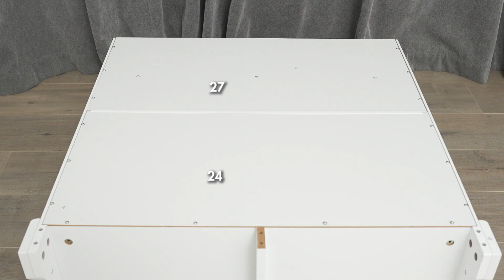How to Install the Tall Sideboard with 2 Drawers and Adjustable Shelves | KC55326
Tall Sideboard with 2 Drawers and Adjustable Shelves👉
🏝️Large Storage Space: Consists of an upper cabinet with a glass door, an open countertop, two deep drawers and a large bottom cabinet, this cabinet closet is suitable for storing books, tableware, toiletries or cosmetics.
🏝️Adjustable Shelf: Designed with 3 position adjustable shelf on both the top and bottom cabinet for various storage, this cabinet closet is capable to fit different items.
🏝️Sturdy Frame: Made of thickened boards, which are characterized by high stability and sturdiness, this storage cabinet is guaranteed to have a long service life.
🏝️Safe and Secure Design: The closet is fitted with an anti-tipping design which will connect the cabinet to the wall to prevent falling. Moreover, the large grounding area ensures overall stability and provides extra safety to the whole structure.
🏝️Easy Installation: Instructions with detailed steps and necessary accessories are included in the product, and all the parts are already numbered, the storage cabinet can be assembled in a short time by following the guide book.